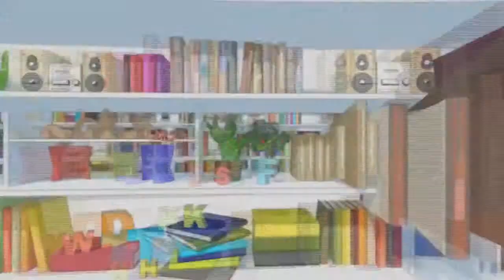Guile Theme goes with everything - Love Machine